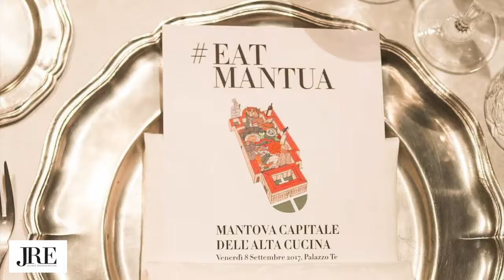2017 : une riche année pour les Jeunes Restaurateurs (JRE)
À quelques jours de Noël, c'est le moment de se retourner sur une année très riche pour les JRE - France

Les membres de l'association ont participé à pas moins de 22 événements. Nous sommes heureux et fiers d'avoir des membres aussi actifs. Et comme dirait notre chef philosophe : "JRE un jour, JRE toujours !"

Passez d'excellentes fêtes de fin d'années

Les JRE France :
Notre Président Ivan Gotfredsen et Laetitia pour le secrétariat
Benjamin Delpierre et Aurélie
Brice Ducos
Raymond Cornelissens et Jenjen Antibes
Sebastien Felix
Felipe Licandro
Julien Martinat et Emilie Martinat
Vincent Leleu
L'Hysope Nicolas Durif
Guillaume Veyssiere
Sylvain Belouinet Leroy Valerie
Laurent Surut
Santiago Torrijos
Kévin Wilson
Anthony Courteille
Allan Castellote
Bistrotters
David Goerne
Christophe Mauduit

Merci à YANNICK ALLENO OFFICIEL

Merci à nos partenaires nationaux :
Mauviel 1830
Huile d'olive Oleik (et ComRungis !)
Angelo Po
Rougié, Foie gras et Gastronomie
Toque d'Azur

Merci à nos partenaires internationaux :
Grana Padano
Mastercard
Pastificio dei Campi
Nespresso
Acqua Panna San Pellegrino
Champagne Pommery
Mepra SpA
Elisabetta Geppetti

Merci à ceux qui nous ont soutenus lors de divers événements:
Domaine de Rimauresq
CHABLIS Daniel-Etienne DEFAIX
Diaita Hedeos
Natoora
Caviar Petrossian
Villard Poissonnerie
Champagne Collet Officiel
Destination Cahors Malbec
Champagne Thiénot
Grand Marnier France
Open Blue Cobiai
Promocash
Domaines Dominique Piron

Merci d'avoir parlé de nous :
Thuriès Gastronomie Magazine
Jacques Gantié
Le Chef
L'Hôtellerie Restauration
7 de table
FineDiningLoverss...

Merci aussi à Xavier Sala (Délégué international des JRE- España) sans qui nous n'aurions pas vécu deux beaux événements en Espagne cette année.

Et bien sûr à toute l'équipe des JRE Suisse pour un congrès international de feu !

Communication/Photos/Vidéos/RP pour les JRE : Tristan O-g (Big Bouffe)